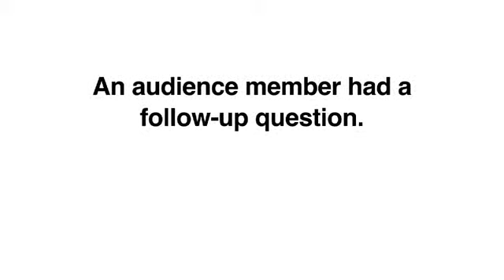Trey Martinez Fischer Discusses Proposals for an Independent Redistricting Commission